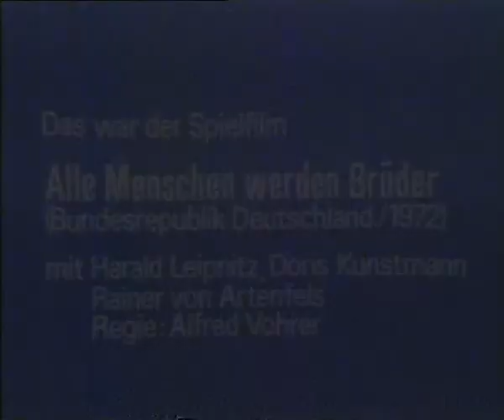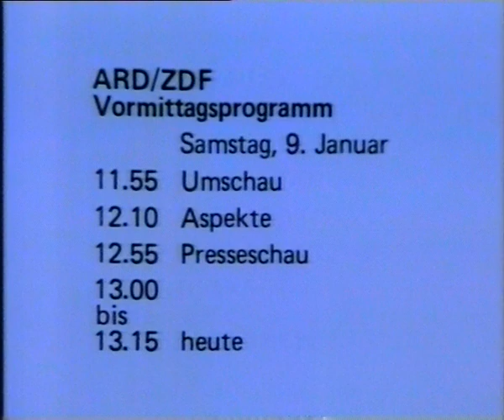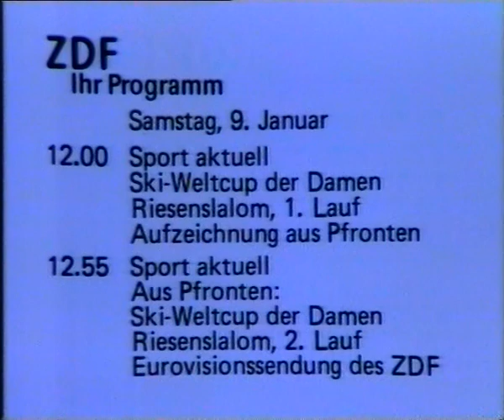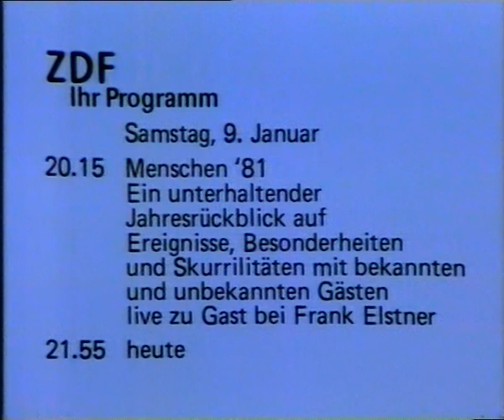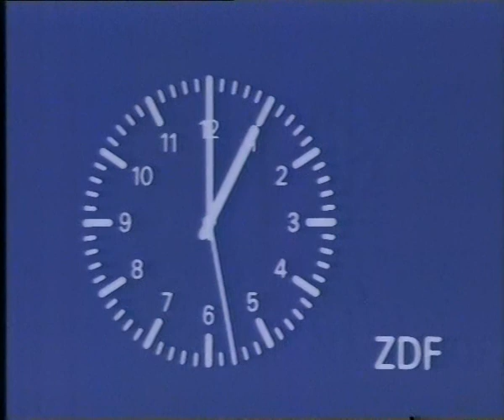ZDF Sendeschluss 08.01.1982 - heute Nachrichten, Vorschautafeln und Testbild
Quelle: Grundig SVR4004 (SV System)
Zu sehen ist das Filmende von "Alle Menschen werden Brüder", die heute Nachrichten zum Sendeschluss und der Sendeschluss selbst, inkl. den Testbildern des ZDF und der Deutschen Bundespost.
Das Datum war wohl ein 8. Januar.